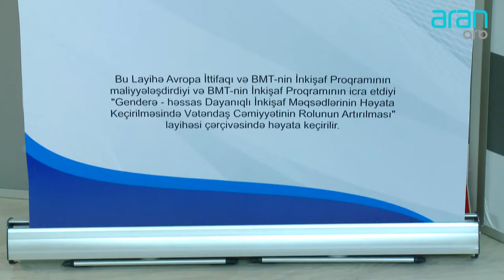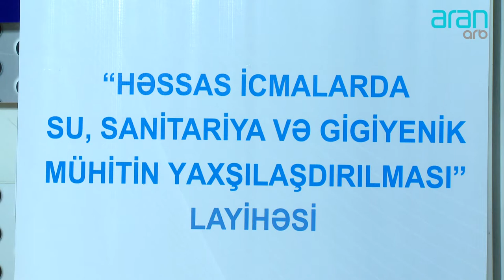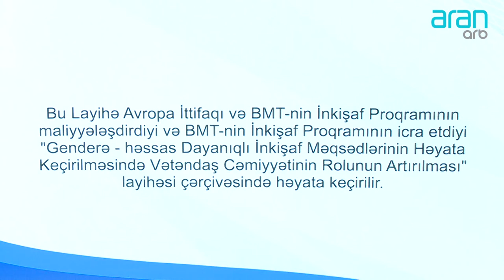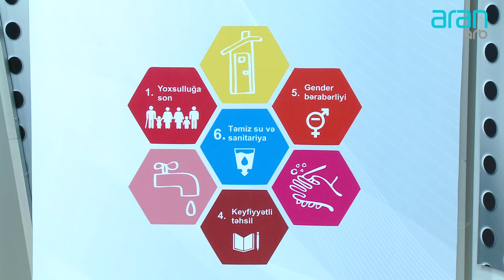ARANDAN KEPEZE 6 CI VERILISH